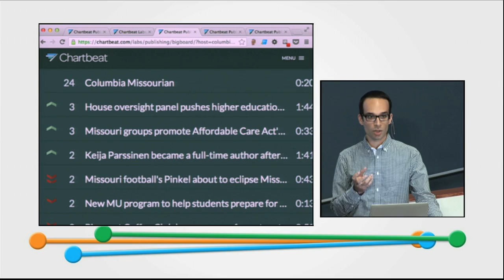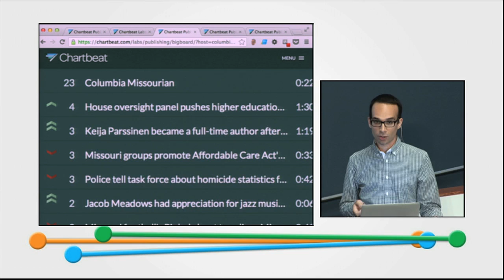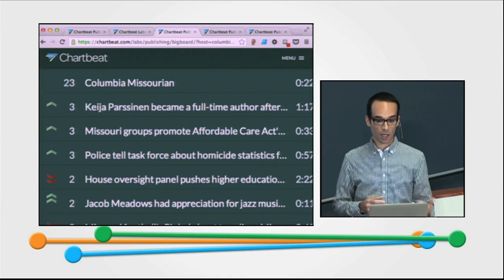Journalytics Summit-- Joe Alicata, Chartbeat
During a live case study on September 26, 2013 at the Journalytics Summit, Joe Alicata presented the benefits of using Chartbeat.

Alicata is principal product owner of Chartbeat Publishing, the leading data toolset for editorial and ad sales teams of top global media sites. His job is to build products and features that highlight what's happening within editors' workflows, so they can act when it matters.